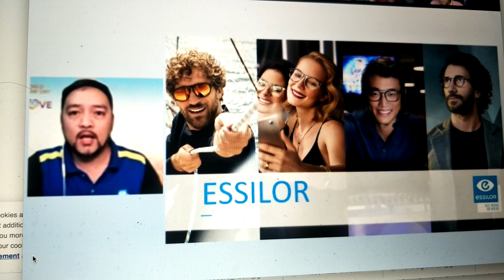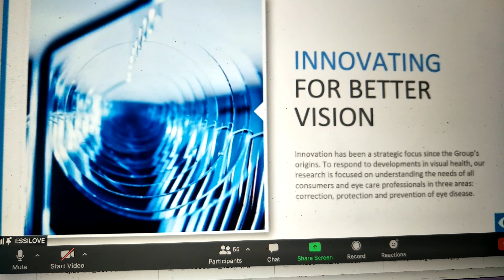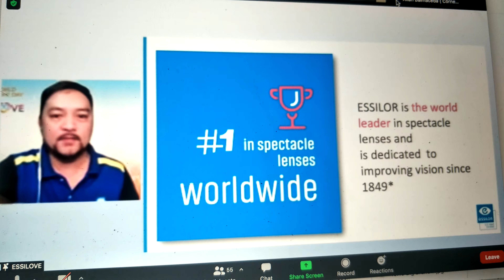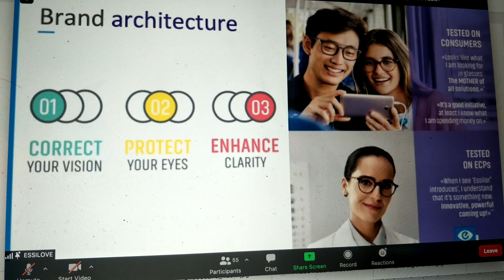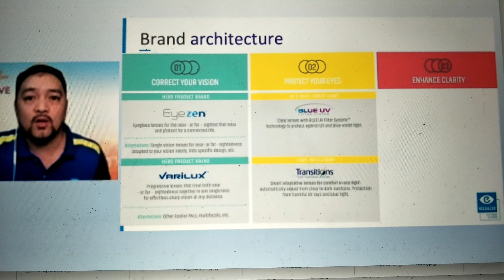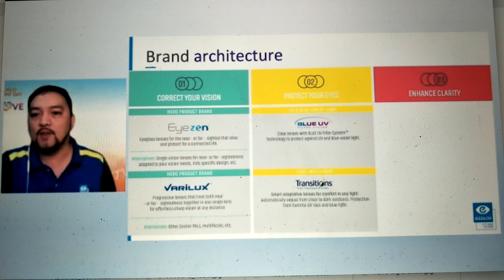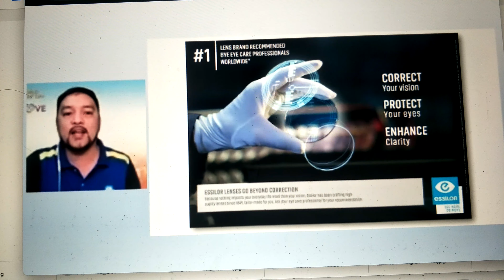how to take care of your eyes : essilove2021